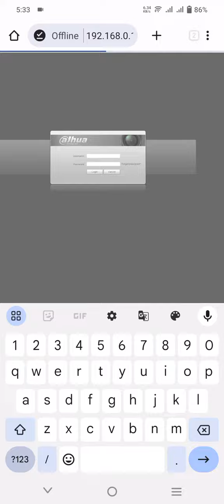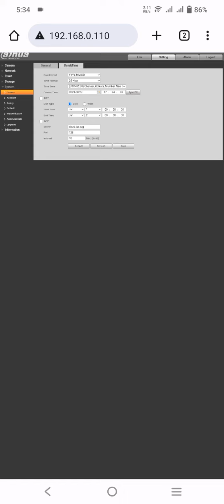IP camera ka tim set fon s kerna (Ellanabad)(125102) Sirsa